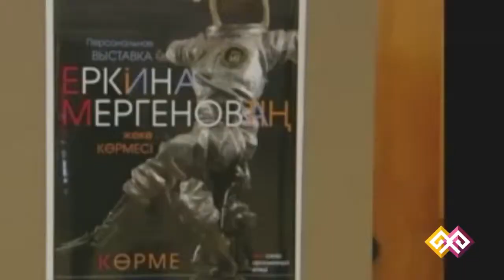"Қайырлы таң" (0301) - 17.04.15